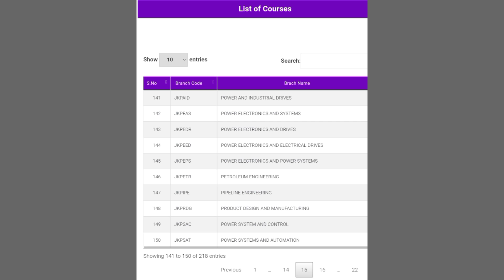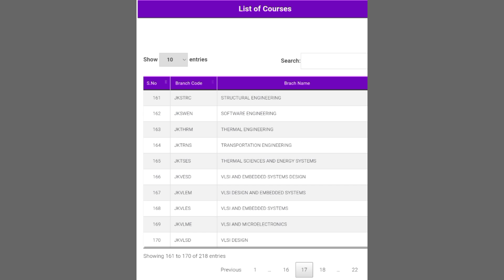Ap PGCET 2021 list of couses